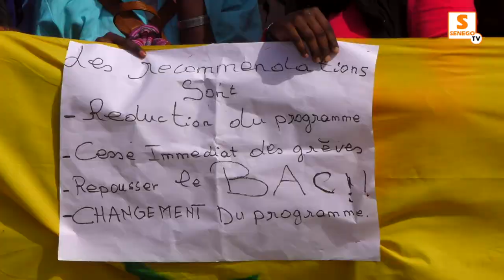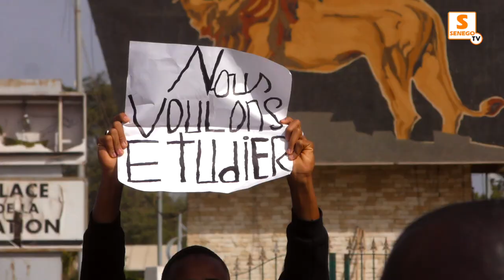Marième Soda Ndiaye sur la crise de l'éducation : "Nous voulons des négociations de solutions"